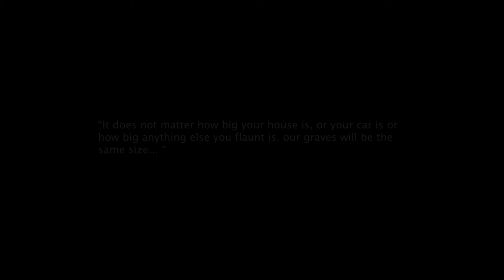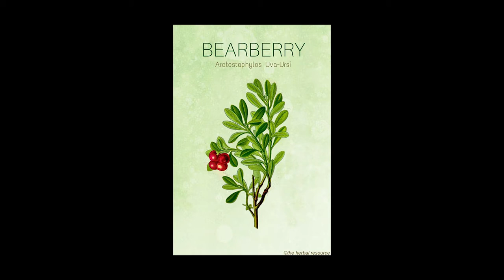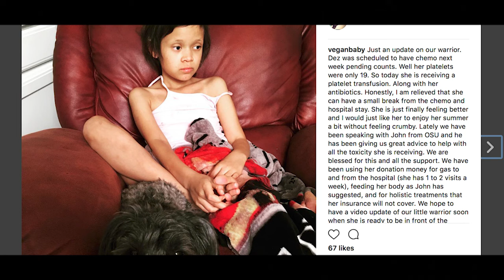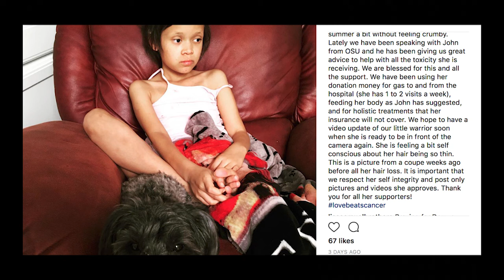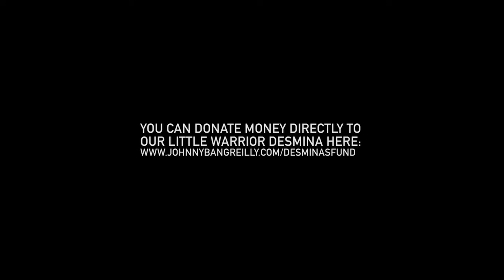KIDNEY HEALTH & A UPDATE ON OUR YOUNG WARRIOR DESMINA - OSU VLOGS